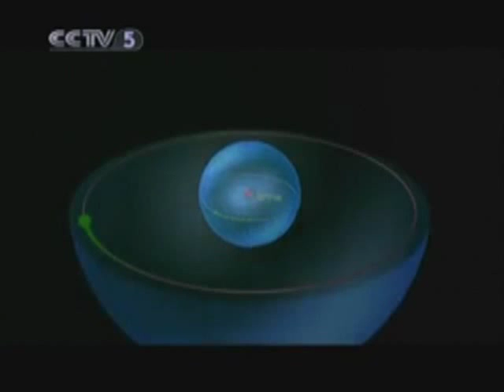太极拳秘境_第四集 无处不是圈 无处不是拳----太极拳之圆(上) Episode4 Part2